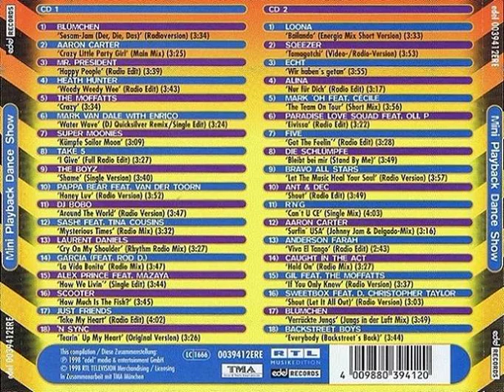Scooter - How Much Is The Fish Backwards